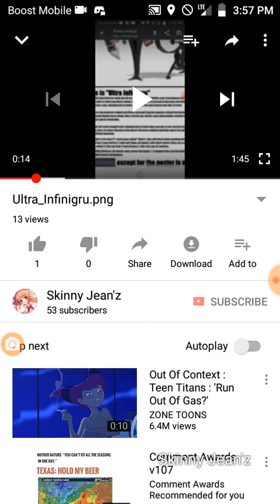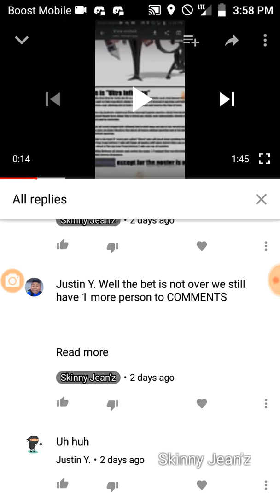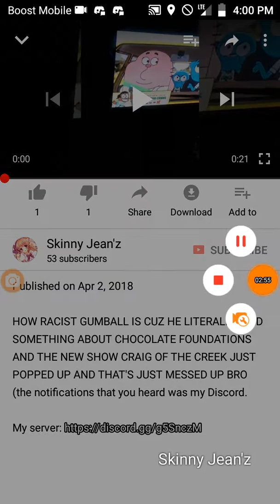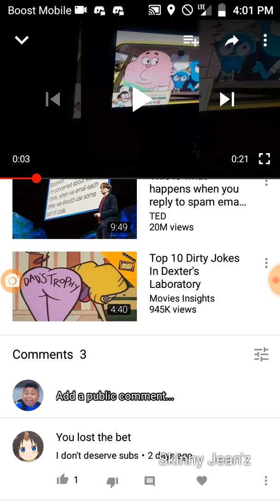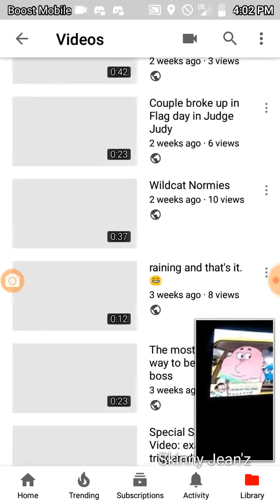The master commenters watch my videos (non clickbait) 100% real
Both Justin Y. & I don't deserve subs (master of YouTube comments) comment on my video and I need B O T H of them congratulations you played yourself at the TV my dudes so tell them (if you can find them in a video) that they made a shout out video of u 2 both of the comments gets a ❤ as a reward so be there or b squared (bad joke). Ok

The title says non clickbait and 100% real so it's a true and a fact